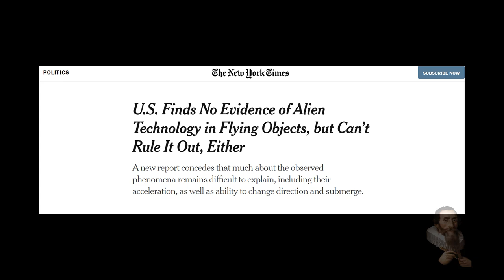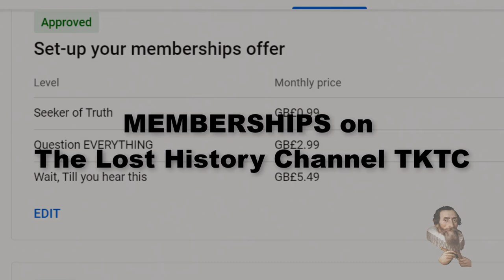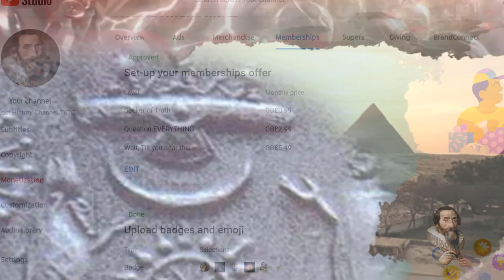NEW YORK TIMES Reports! Intelligence CANNOT Explain UFO Phenomenon (Early Access to UFO Report)